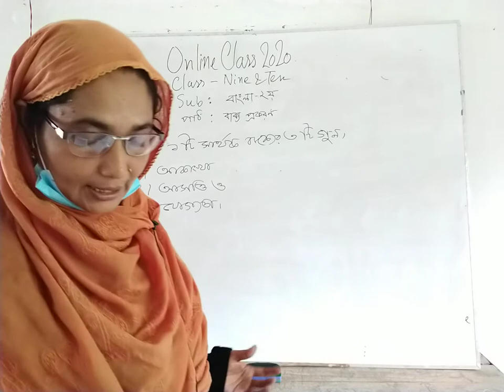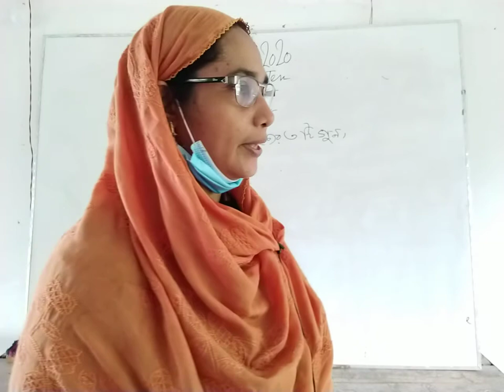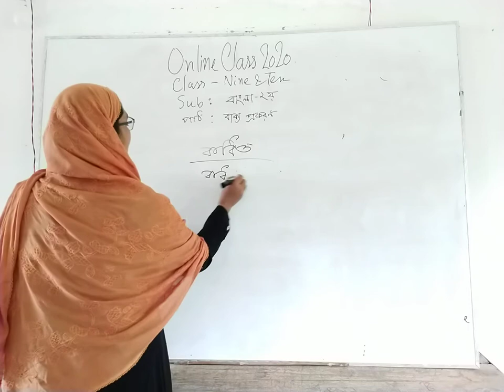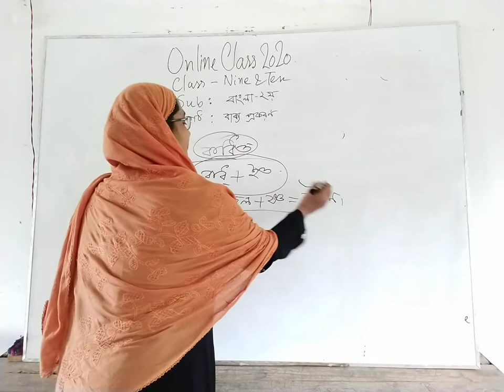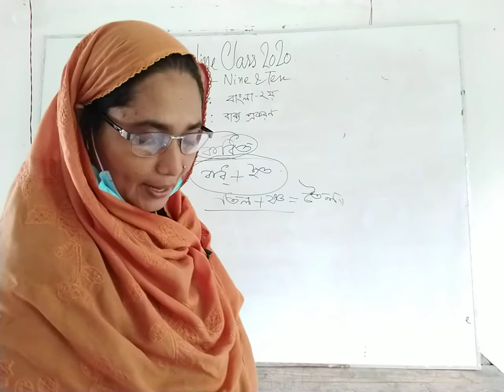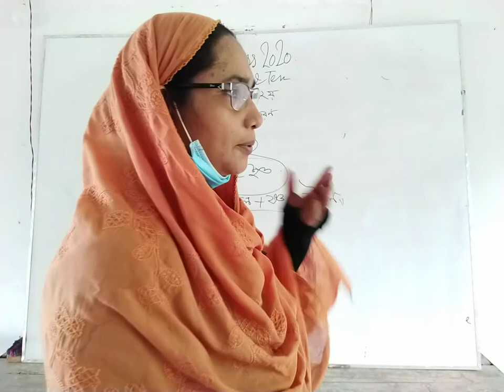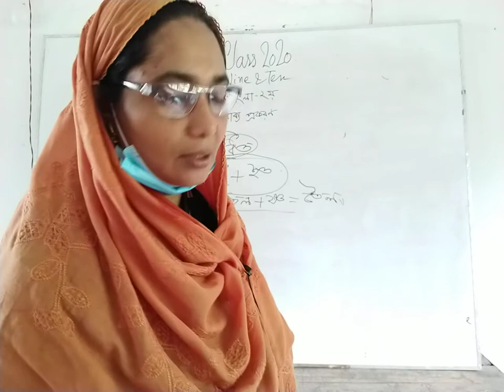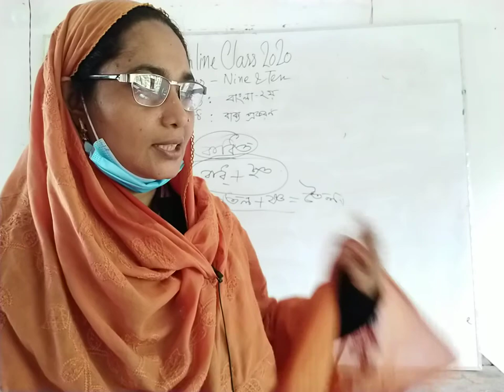Class IX X Sub Bangla Grammar